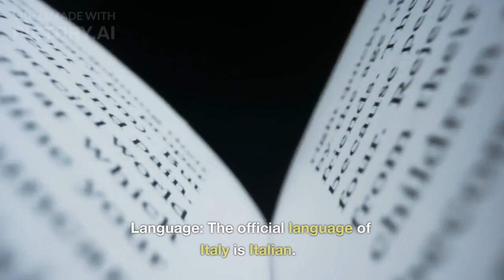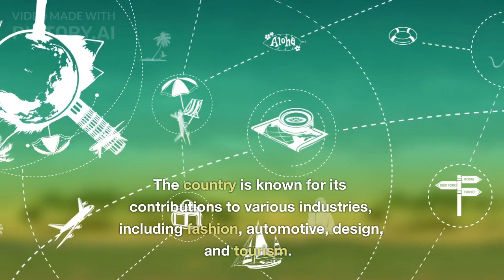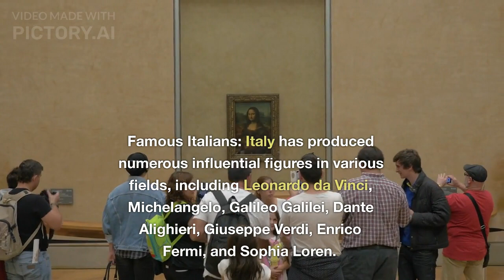A Short Documentary Of Italy.